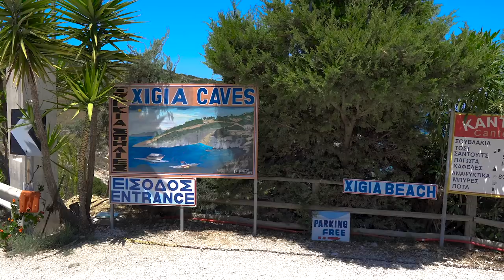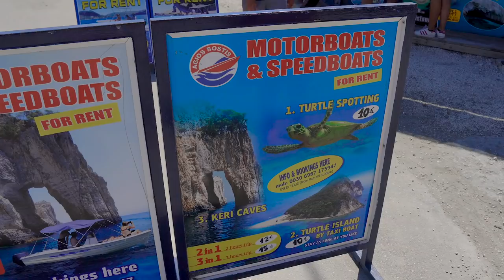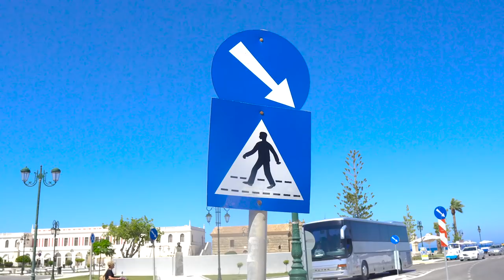Zakynthos e Navagio Beach: dicas, como chegar, o que fazer e tudo sobre essa ilha na Grécia.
Zakynthos e Navagio Beach: CHEGOU o vlog! Navagio é SIM a praia mais linda do Mundo, na minha opinião (tudo bem que não conhecemos todas as praias do mundo rs). Veja como chegamos na ilha, como fomos embora, onde ficamos, que praias e lugares visitamos e todas as nossas dicas da ilha. Veja também nossas dicas de hotéis e onde se hospedar na sensacional Zakynthos.

-NOSSO ROTEIRO, VALORES, E MUITO MAIS DE ZAKYNTHOS/NAVAGIO, SANTORINI, MYKONOS E KEFALONIA